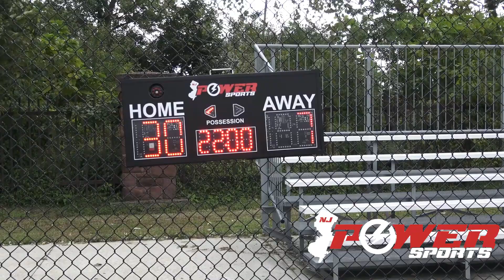Primetime vs DeathRow 10 21 18 30 7